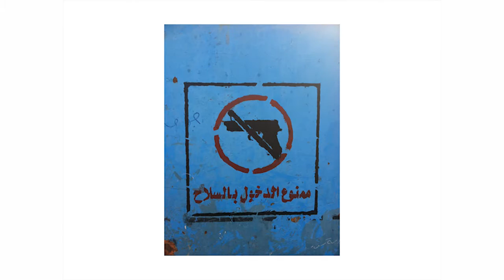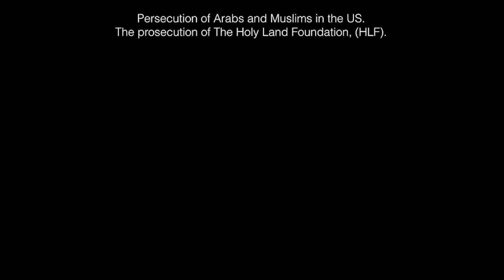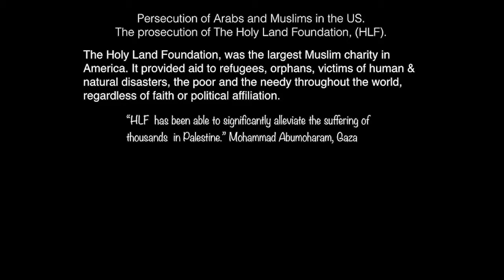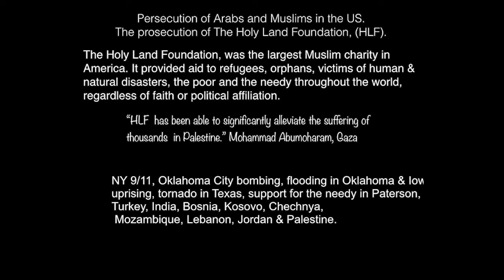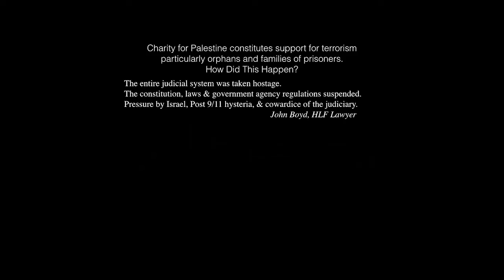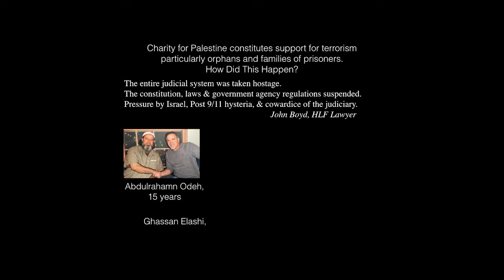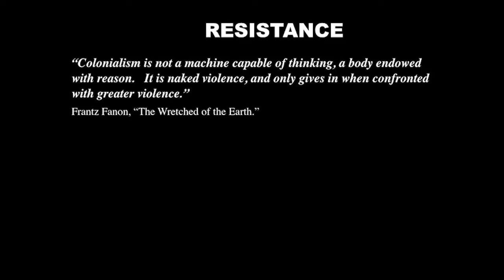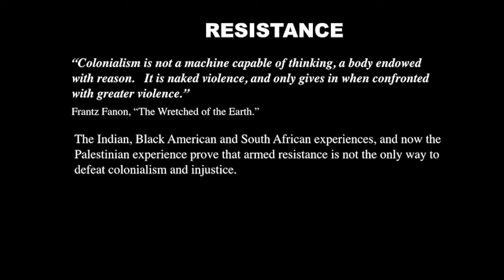Miko Peled: Freedom and Justice - The Keys to Peace in Palestine/Israel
Miko Peled, prominent Israeli peace activist and author of The General's Son talks about his life as an Israeli peace activist fighting the occupation and what he learned about US foreign policy and the it's effects on palestinians living in Palestine/Israel and in the US.  Peled was raised in Jerusalem and grew up in a prominent Zionist family; his grandfather, Avraham Katsnelson, signed Israel’s Declaration of Independence. His father, Mattityahu Peled, fought in the 1948 war, and served as a general in the war of 1967; later, after the Israeli cabinet ignored his investigation of a 1967 alleged Israeli war crime, he became a peace activist and leading proponent of an Israeli dialogue with the PLO. He condemned the Israeli military for seizing the West Bank, Gaza, Sinai and the Golan Heights, calling the war a "cynical campaign of territorial expansion". He was marginalized and shunned for his activism, and call for a two-state solution. Palestinian activist Susan Abulhawa has described Peled's father, who died in 1995, as "a man that many of us Palestinians could not figure out whether to love or hate" and whom "many notable Palestinians" nicknamed "Abu Salam" (Father of Peace).

Thanks to the Mideast Focus Ministry, Saint Mark's Episcopal Cathedral. Recorded 8/23/16.

Purchase Book